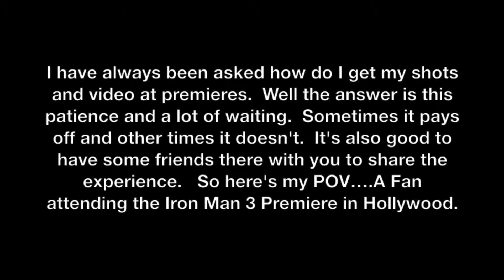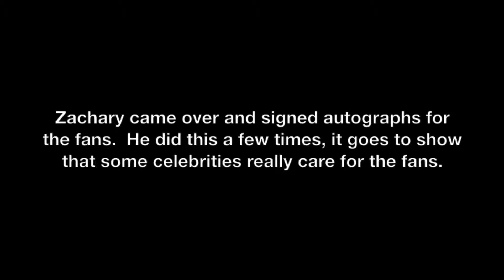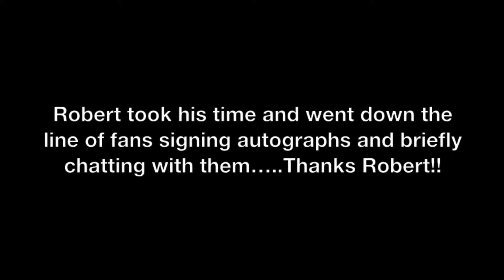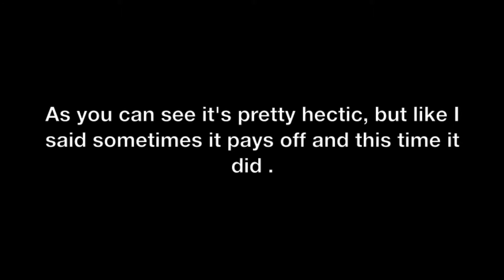Iron Man 3 A Fan's POV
This is a video that shows a fan's perspective of attending the huge Iron Man 3 Hollywood premiere.